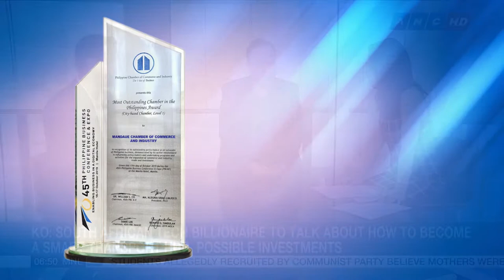MCCI Biz Studio | Mandaue Chamber of Commerce and Industry Official AVP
The Mandaue Chamber of Commerce and Industry (MCCI) was founded in 1965 with the vision of being the prime mover of growth and development in Mandaue City.